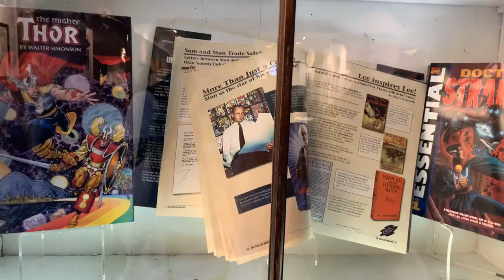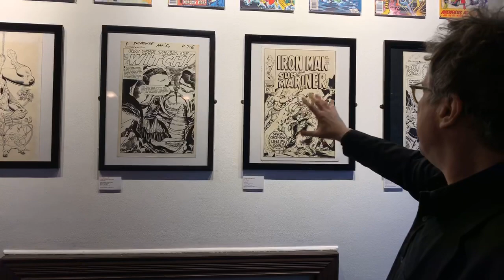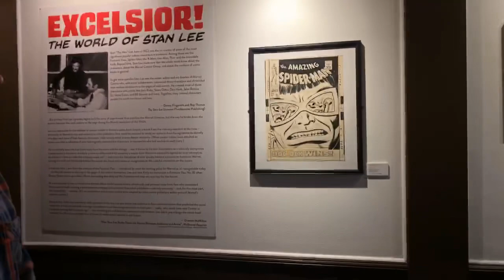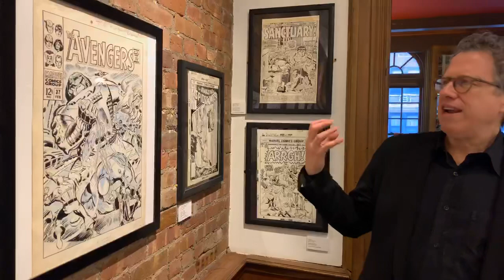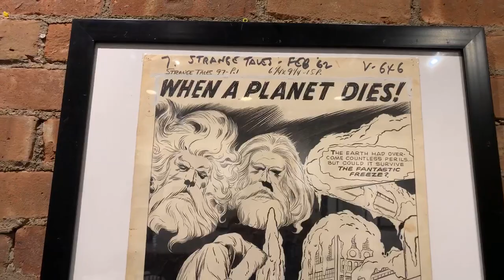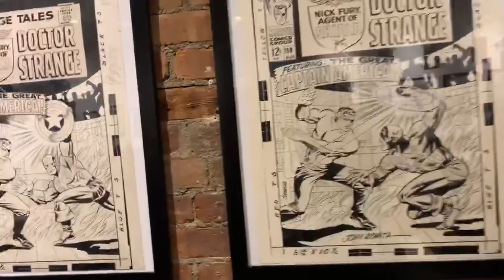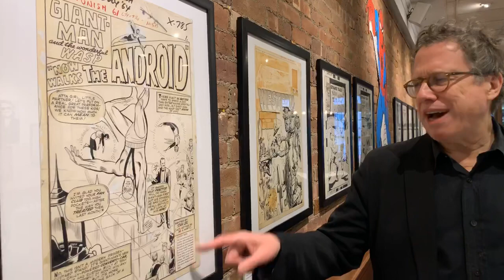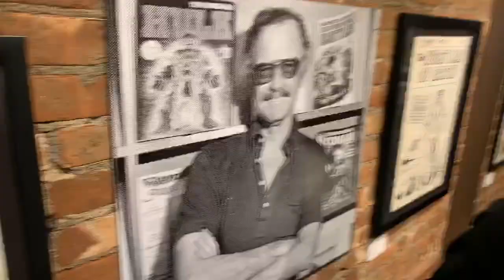Celebrating Stan Lee at The Society of Illustrators with Danny Fingeroth | Midtown Presents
Henry and Kristen tour Excelsior - The World of Stan Lee at The Society of Illustrators with host Danny Fingeroth!